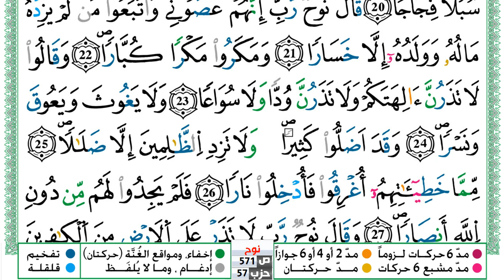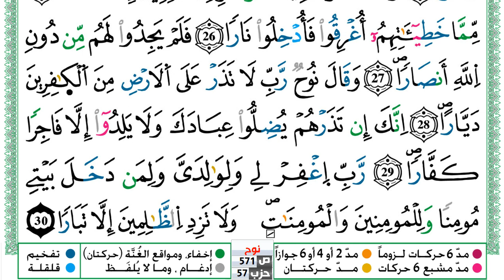سورة نوح مكتوبة توفيق النوري Surah Nouh ورش عن نافع من طريق الازرق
KonoozAlhuda
konoozalhuda
konooz
Konooz Alhuda
كنوز الهدى,
كنوز الهدي,
كنوز,
الهدى,
الهدي,